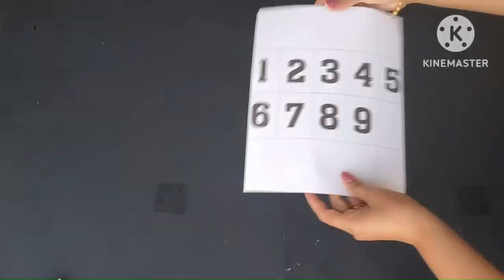Dollar tree feather wall clock | glam home decor | Diy clock | Craft Angel